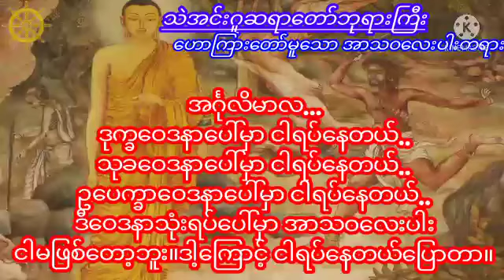ဝေဒနာသုံးရပ်ပေါ်၌ အာသဝလေးပါး ဖြစ်ပုံနှင့်ရပ်ပုံသဲအင်းဂူဆရာတော်ဘုရားကြီး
ဝေဒနာသုံးရပ်ပေါ်၌ အာသဝလေးပါး ဖြစ်ပုံနှင့်ရပ်ပုံ

တင်းတယ်သိရင် အဝိဇ္ဇာ
တောင့်တယ်သိရင် အဝိဇ္ဇာ
ကိုက်တယ်သိရင် အဝိဇ္ဇာ
ကြပ်တယ်သိရင် အဝိဇ္ဇာ
လှုပ်ရှားတယ်သိရင် အဝိဇ္ဇာ
ညောင်းတယ်သိရင် အဝိဇ္ဇာ
နူးညံ့တယ်သိရင် အဝိဇ္ဇာ
ယားတယ်သိရင် အဝိဇ္ဇာ
ယိုကျတယ်သိရင် အဝိဇ္ဇာ
ပူတယ်အေးတယ်သိရင် အဝိဇ္ဇာ
ငြိမ်တယ်သိရင် အဝိဇ္ဇာ
လှုပ်ရှားတယ်သိရင် အဝိဇ္ဇာ
တွန်းတယ်ကန်တယ်သိရင် အဝိဇ္ဇာ
မိန်းမမြင်ရင် အဝိဇ္ဇာ
ယောက်ျားမြင်ရင် အဝိဇ္ဇာ
ချောတယ်လှတယ်မြင်ရင် အဝိဇ္ဇာ
ခွေးမြင်ရင် အဝိဇ္ဇာ
နွားမြင်ရင် အဝိဇ္ဇာ
ကားမြင်ရင် အဝိဇ္ဇာ
တိုက်ကြီးတွေမြင်ရင် အဝိဇ္ဇာ
ရေမြင်ရင် အဝိဇ္ဇာ
မြေကြီးမြင်ရင် အဝိဇ္ဇာ
သစ်ပင်မြင်ရင် အဝိဇ္ဇာ
တောမြင်ရင် အဝိဇ္ဇာ